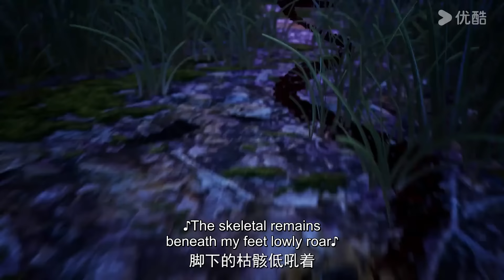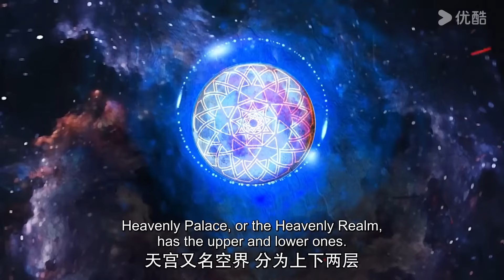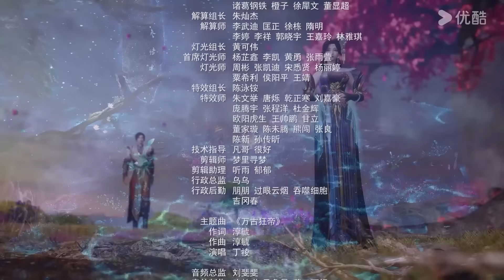【The Proud Emperor of Eternity】EP12 | Chinese Fantasy Anime | YOUKU ANIMATION